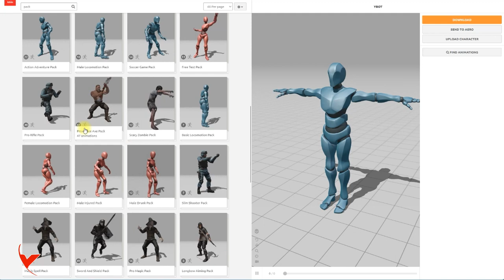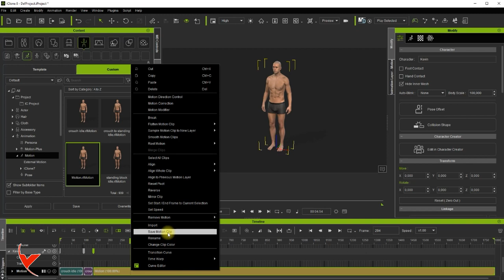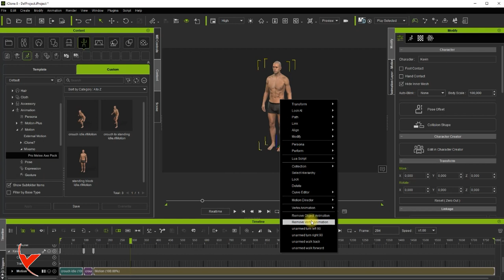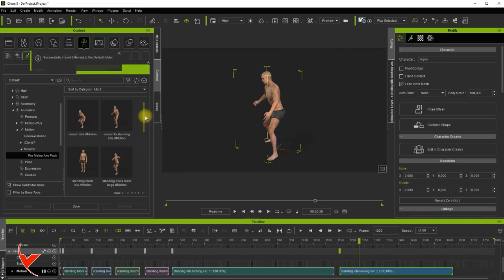Export Mixamo motions to iClone 8 and save as rlMotion to fix motion previews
Mixamo hareketlerini iClone 8'e aktarma ve rlMotion olarak kaydederek motion Önizlemelerini düzeltme